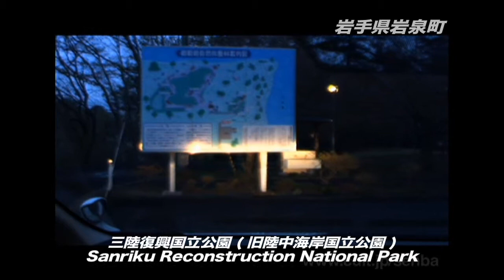[VM0306B]_140430_岩手県岩泉町02_震災04年目_水尻崎_御殿崎_滝臀沢_中野坂_長内川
[VM0306B] 岩手県岩泉町 Part 2 ／ Part 2 of Iwaizumi Iwate Japan

津波被災地の海岸線動画ライブラリから、ややゆっくり編集し直した動画として再掲載します。海沿い以外の内陸部分も詳細をご覧頂けます。

撮影開始地点(Street View on Google Maps: Start Point at center of map)：

海沿いドライブのすすめ!!
Auther： 仙波公輝 (Masaki SENBA)